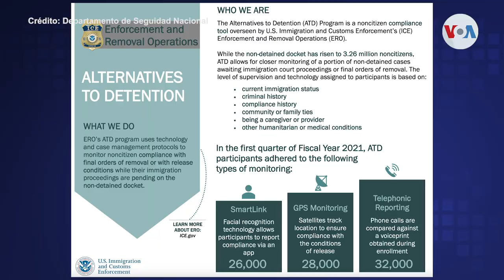Polémica en EEUU por migrantes liberados sin fecha de corte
Algunos migrantes liberados en la frontera dentro de Estados Unidos no cuentan con una cita para presentarse ante un juez. Pero una abogada migratoria explicó por qué esa situación no los coloca en un limbo jurídico.